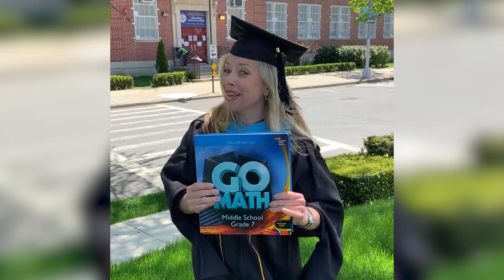YOF MS Teacher Lip Sync Video